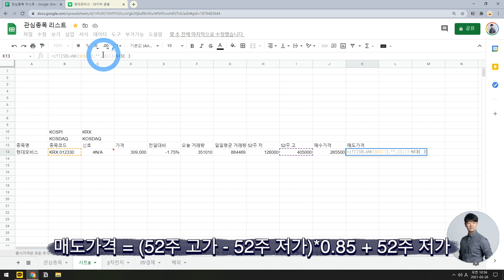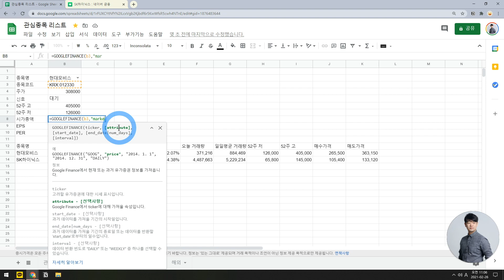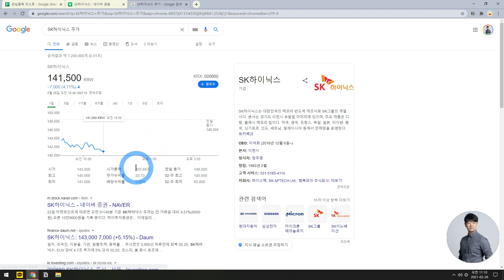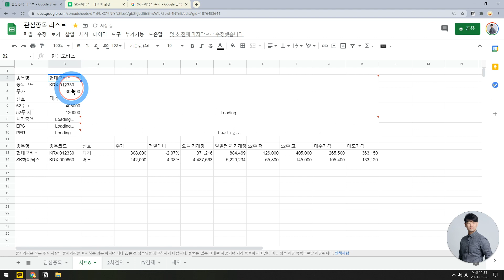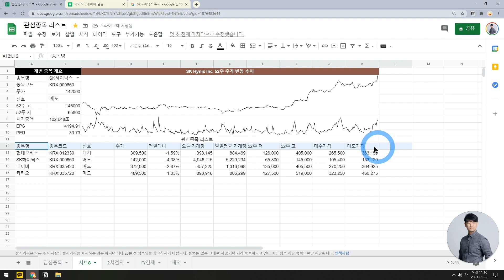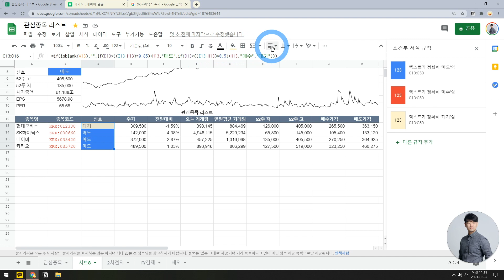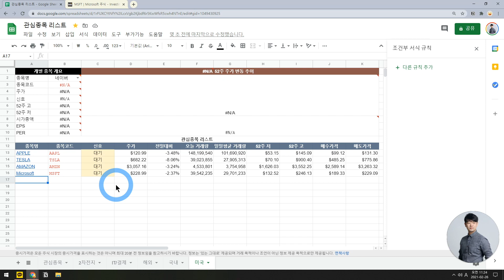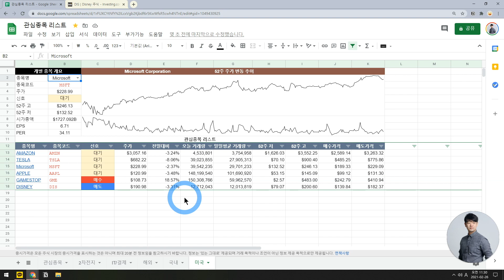주식 포트폴리오 관리를 위한 구글 시트로 관심종목 리스트 만들기 feat.개미는 오늘도 뚠뚠(개오뚠)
주식 포트폴리오 관리를 하기 전, 관심 종목을 관리하기 위해 구글 파이낸스 함수를 사용해봤습니다. 구글 시트에 관심있으신 분들, 주식 포트폴리오에 관심있으신 분들에게 추천해주세요!

00:27 구글 시트 소개
01:37 관심 섹터별 관리
01:57 관심 종목 리스트 만들기
10:15 개별 종목 개요 만들기
16:23 스파크라인으로 그래프 만들기
19:13 시트 꾸미기
24:10 해외 관심 종목 관리하기

궁금하신 점은 댓글 부탁드립니다.